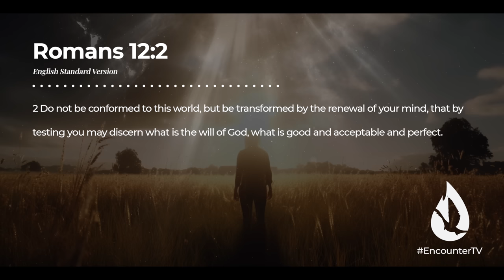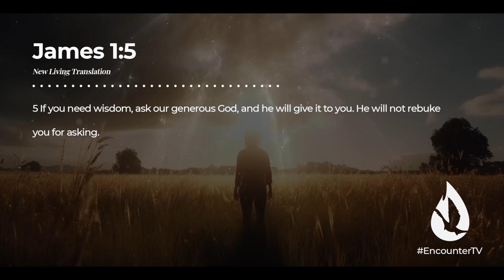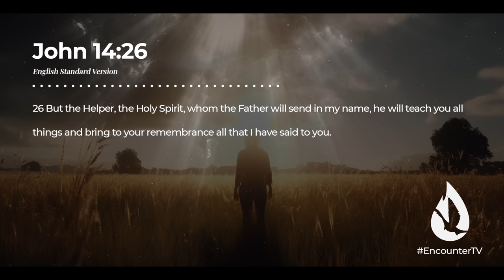Holy Spirit is Already Speaking, But Few Christians Listen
Whether you realize it or not, the Holy Spirit is speaking to you. In this very moment, you can hear Him. David Diga Hernandez shows you 4 ways to listen to the voice of the Holy Spirit.

If you loved this, watch my livestream teaching, “5 Ways to Sharpen Your Spiritual Hearing,” by clicking